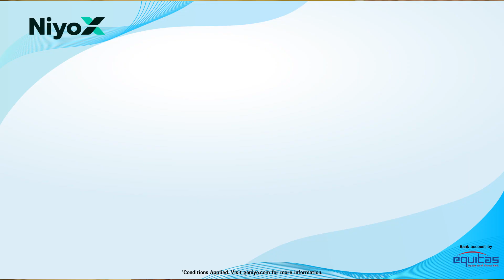NiyoX Baking App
Comet Studio got to work on graphics for this cool video of NiyoX Banking App.
Singer and Feature :  Benny Dayal
In association with Bombay arthouse